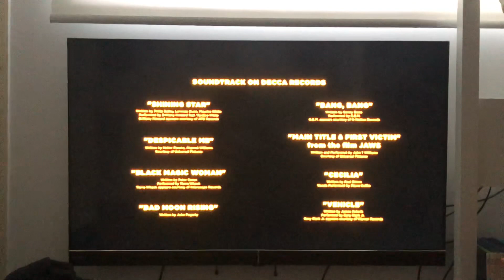Closing to Minions 2 The Rise of Gru 2022 DVD